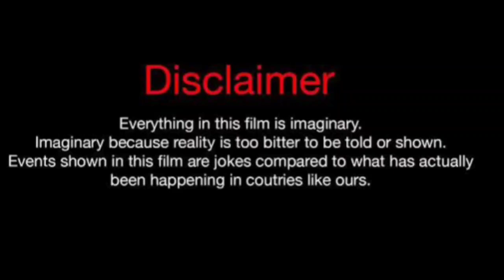Nihya Monique Vs Amber Tai (Kountry Wayne Member) Lifestyle Comparison